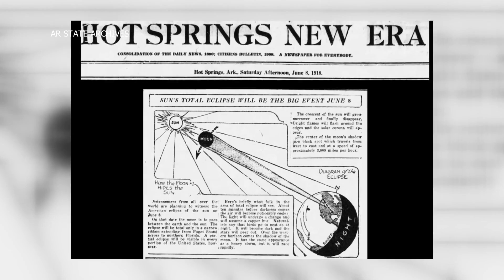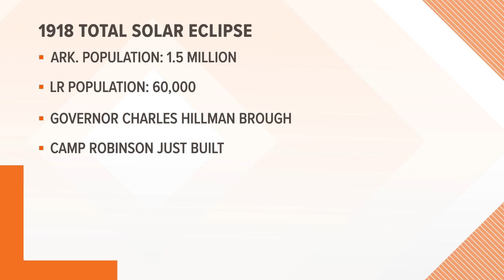When was the last total eclipse in Arkansas? | That's A Great Question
It's been over a century since Arkansas was in the path of totality for a total eclipse, which makes today's event even more special.